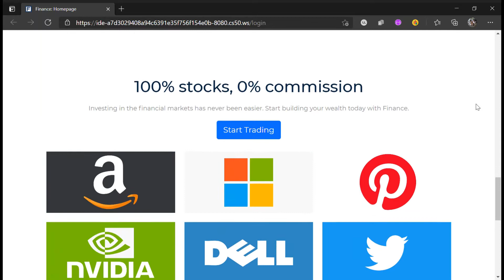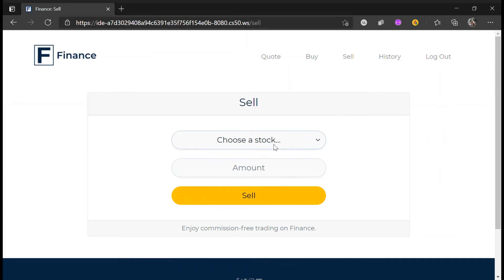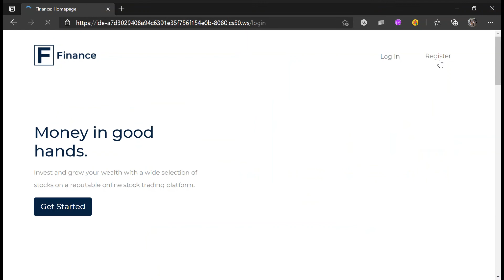CS50 Final Project Finance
Finance is a virtual online stock trading platform developed using Flask framework.  (An improved version with better UI UX done using bootstrap.)
Languages used: Python, HTML, CSS, SQL
API used: IEX Cloud API

Features of this website includes:
* Allow users to register for an account and sign in.
* Allow users to view and manage portfolio of stocks virtually by querying data from SQL database.
  (e.g. stocks owned, units owned, current share price, total value of each holding, user's cash balance, profit loss to date)
* Allow users to check real-time stocks’ prices by querying data from IEX Cloud using API.
* Allow users to buy and sell stocks virtually and keep track of profit loss to date.
* Allow users to view all transaction history for every buy and sell.